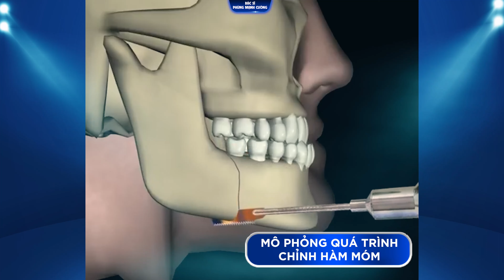CÙNG VỚI BÁC SĨ PHÙNG MẠNH CƯỜNG TÌM HIỂU PHƯƠNG PHÁP CHỈNH HÀM HÔ MÓM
🏥 HCM: 576 Cộng Hòa - Phường 13 - Quận Tân Bình
🏥 HCM: 57 đường 3 tháng 2 - Phường 11 - Quận 10
🏥 Đồng Nai 1: 388 Đồng Khởi - KP 3 - Tân Hiệp - TP. Biên Hoà
🏥 Đồng Nai 2: F222, Võ Thị Sáu - P. Thống Nhất - TP. Biên Hòa
🏥 Bình Dương: 141 Ngô Gia Tự - Chánh Nghĩa - TP. Thủ Dầu Một
🏥 Seoul: 2F Totoo Vally, 217 Seachan-ro, Yongsan-gu